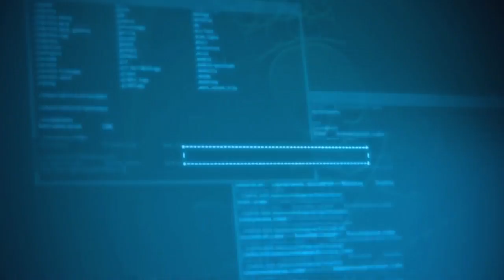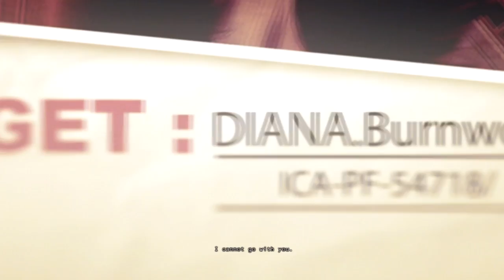Lets Play Hitman Absolution - A Personal Contract - Part 1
Hitman Absolution follows Agent 47, a cold-blooded assassin, who takes on his most dangerous contract to date. Betrayed by those he once trusted and now hunted by the police, he suddenly finds himself at the centre of a dark conspiracy and must embark on a personal journey through a corrupt and twisted world. Boasting a cinematic story, distinctive art direction and highly original game design, Hitman: Absolution combines much-loved classic gameplay with features never seen before in the Hitman franchise.

hitman absolution professional gameplay walkthrough playthrough lets play guide stealth purist expert hard silent assassin infitrate agent 47 "hitman absolution walkthrough" "hitman absolution playthrough" "hitman absolution guide" "hitman absolution stealth guide" "hitman absolution silent assassin" "hitman absolution Walkthrough Part" game "agent 47" ending finale complete xbox360 pc ps3